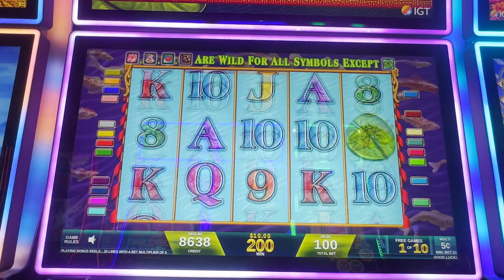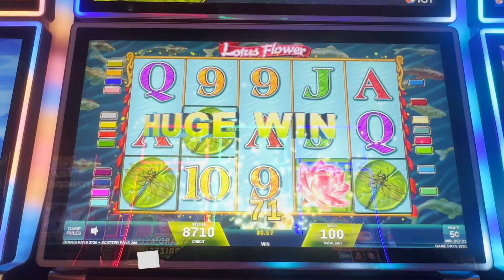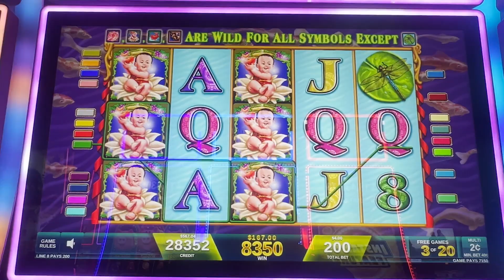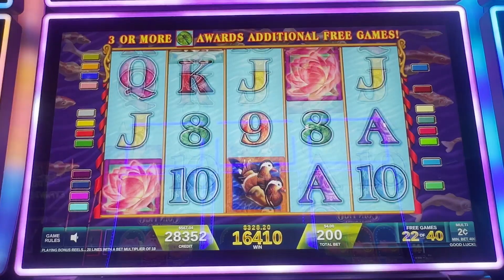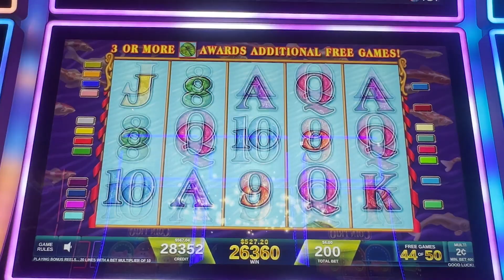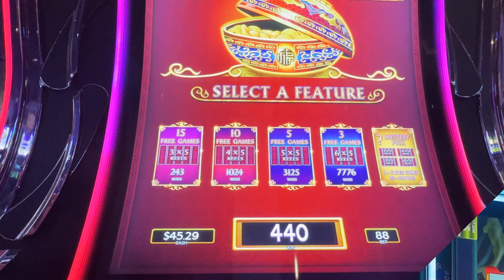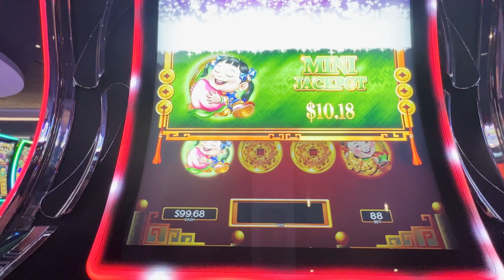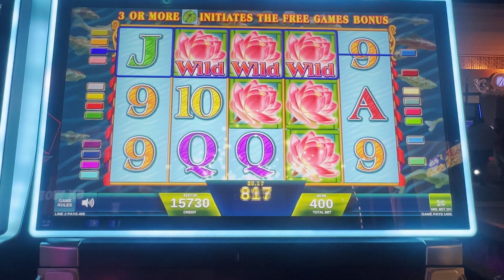Y'all! It Kept Retriggering!!! HUGE WIN on LOTUS FLOWER!!!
Y'all, this bonus was AMAZING! Check it out!

Slots Played:
Lotus Flower
Dancing Drums

Want to keep more money (or at least some money) when you leave the casino?

We really appreciate your support as we get our channel going.